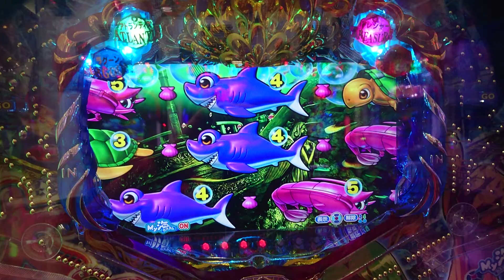【大海４ＳＰ・・・３】泡前兆のあとのリーチでボタン出現